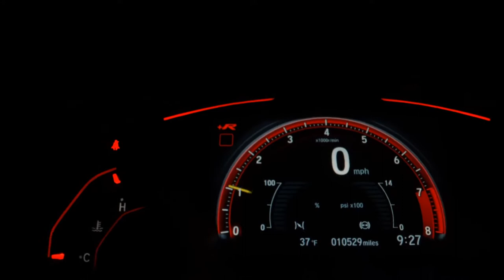KIA PICANTO - 2014 - São Bernardo do Campo/SP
COMPLETO + AUTOMATICO + AIRBAGS

Para melhores informações entre em contato conosco
Estamos localizados

Dados do Veículo
Veículo: KIA / PICANTO 1.0 EX 12V
Ano: 2013/2014
Combustível: FLEX
Portas: 4 PORTAS
Câmbio: Automático
Cor: CINZA
KM: 89.625

✅ Air Bag
✅ Alarme
✅ Ar Condicionado
✅ Ar Quente
✅ Desembaçador Traseiro
✅ Direção Hidráulica
✅ Encosto de Cabeça Traseiro
✅ Rádio
✅ Rádio e MP3
✅ Retrovisores Elétricos
✅ Travas Elétricas
✅ Vidros Elétricos
✅ Limpador Traseiro
✅ Kit Multimídia
✅ Trio Elétrico
✅ Farol de Neblina
✅ Entrada USB